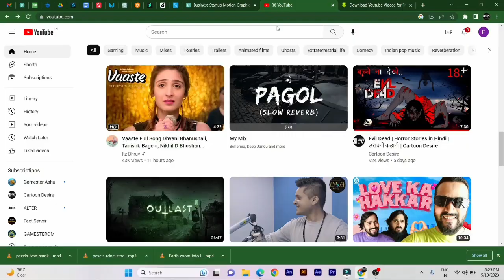पूर्व मंत्री प्रदीप जैन की पहल से कर्नाटक से रिहा हुए बंधुआ मज़दूर पहुँचे झाँसी सुनिए मज़दूरों..